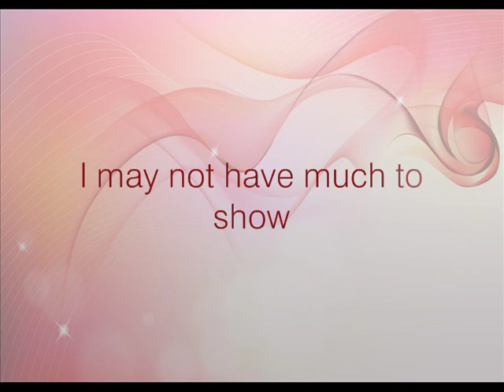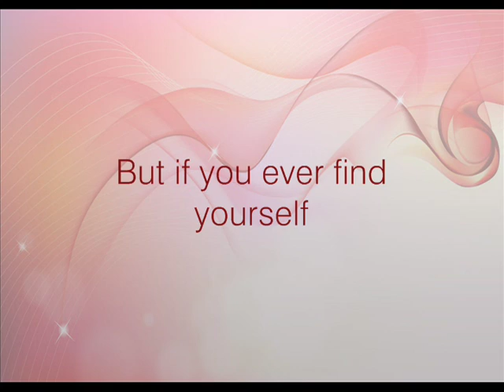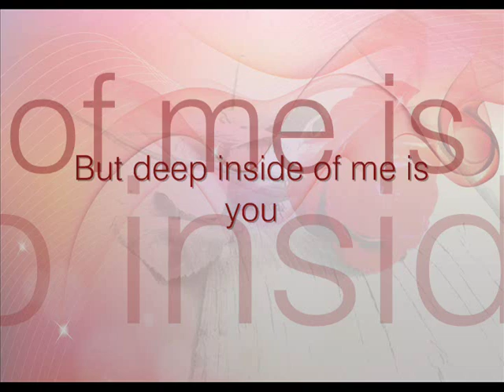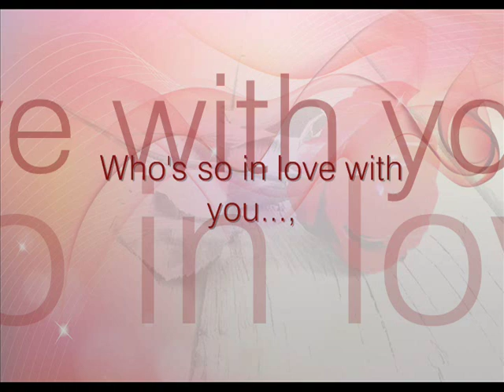Ordinary Song-Marc Velasco w/ Lyrics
Wonderful Song..,From a simple guy like me! :), Hope you like it.